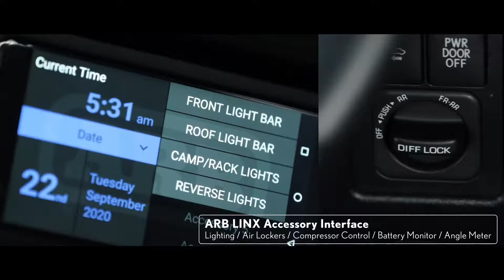New 2021 Lexus LX J201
This is the new 2021 Lexus LX J201 prepared for offroad.

    Based on the venerated LX 570 flagship, J201 enables extraordinary retreats through curated enhancements.
    Crafted by overlanding experts, Expedition Overland, J201 introduces the Lexus pillars of Brave Design, Imaginative Technology, Exhilarating Performance, and Omotenashi beyond the paved path.
    Set to debut at the 10-day-long Rebelle Rally on October 8 with defending champions Rachelle Croft and Taylor Pawley behind the wheel.

Yes, it’s true. A supercharged 550-horsepower, lifted, fully-equipped LX-based concept vehicle is tastefully strewn upon your screen. Named the Lexus J201 Concept, it is the plus-alpha iteration of the renowned four-wheel drive Lexus flagship. And elevated by the utmost level of omotenashi – culturally-attuned, anticipatory, Japanese hospitality – J201 is a bona fide instrument meticulously crafted to enable and embrace the most salient of retreats imaginable.

Exploration has just been enhanced.

The inspiration for the J201 idea is multifaceted. The global cohort of off-roading enthusiasts who adore their Lexus sport-utility vehicles is growing. Just as they influence others through their compelling social media and weekend gatherings, these enthusiasts – our guests – and their passion for exploration and adventure have influenced us.

Through such a lens of extraordinary passion and loyalty came the idea of J201. Its name is somewhat “insider-ish” and was chosen for that very reason. It is taken directly from the LX 570’s internal Lexus chassis and platform code, URJ201, which, to off-roaders around the world translates to “The Business”.

Battling intense competition and grueling terrain are all in a rally day’s work for defending Rebelle Rally champions, Rachelle Croft and Taylor Pawley of The X Elles. For 2020, the two Lexus drivers will field J201 during the 10-day women’s event spanning over 2000 kilometers of challenging topography and climates throughout California and Nevada.

Lexus J201
Lexus J201 LX
Lexus J201 2021
Lexus LX570
Lexus LX570 offroad